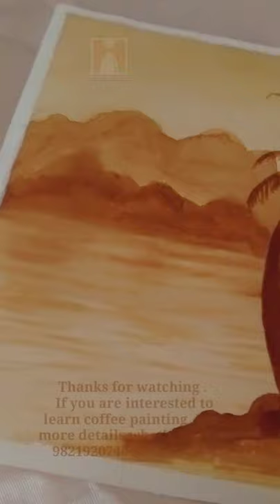Coffee Painting workshop